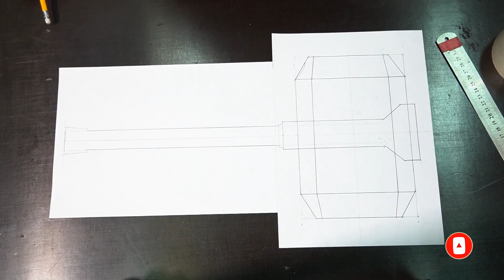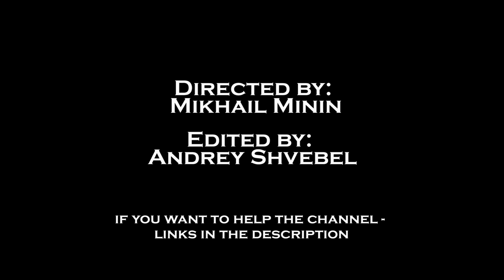AMAZING THOR'S HAMMER | Making a Mjolnir for Thor’s revenge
How much time I spent on this portrait of Thanos. I hate him!!!

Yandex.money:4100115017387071